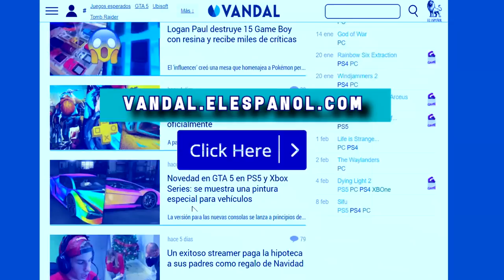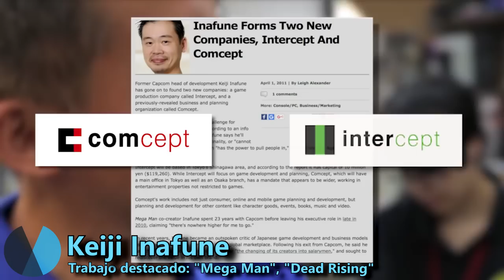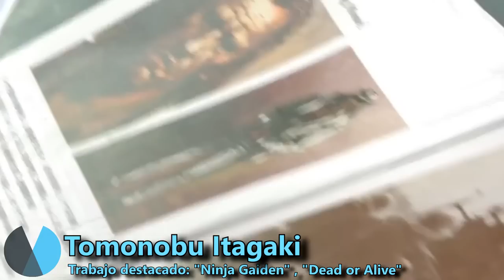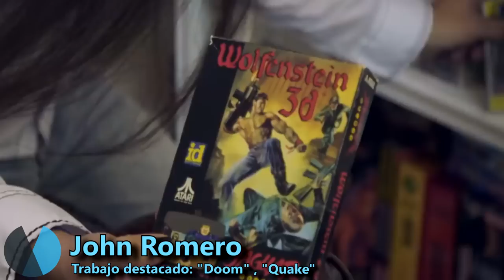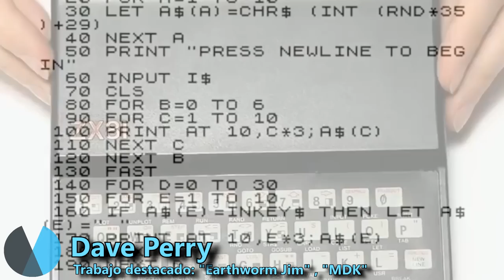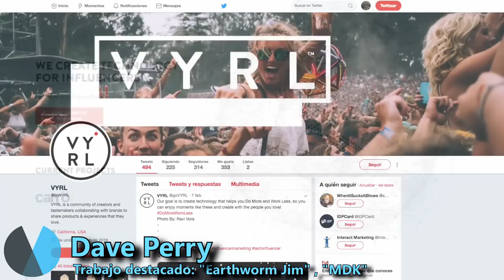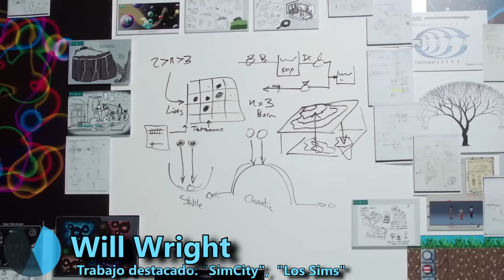FIGURAS del VIDEOJUEGO DESAPARECIDAS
¿Qué ha pasado con Yoshinori Ono? ¿Dónde se ha metido Cliff Bleszinski? Repasamos la trayectoria de personalidades que copaban los titulares y que han desaparecido de la escena pública.